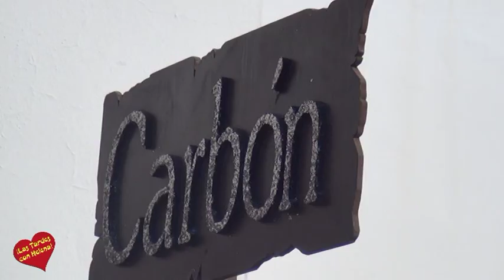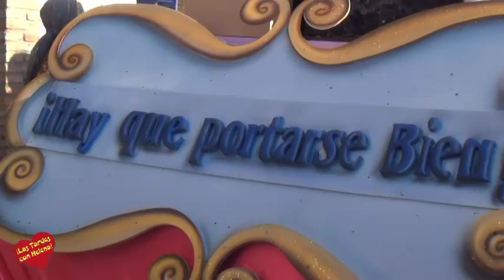Cabalgata de Reyes Magos Nueva Andalucia Año 2015 Las Tardes con Helena